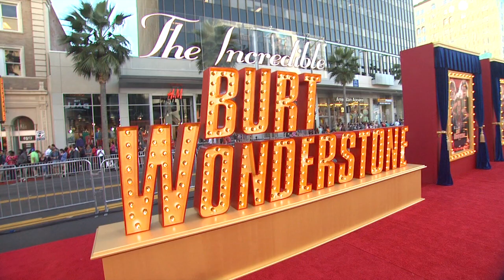Movie Review!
for breaking pop culture news, celebrity interviews, and more!

Watch PopStop TV News Live show on Direct TV, Dish, AT&T, Fios & Time Warner. Check your local listings.

FIOS ch.20, AT&T UVERSE ch.64, DIRECT TV ch.64, DISH NETWORK ch. 64